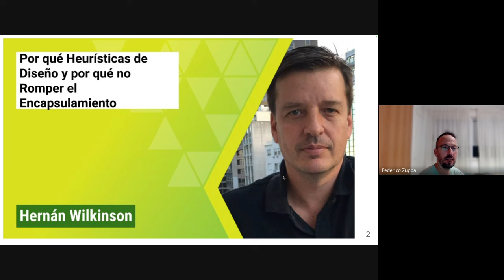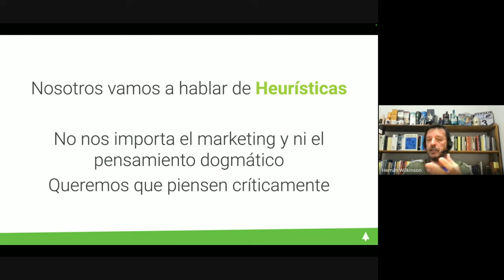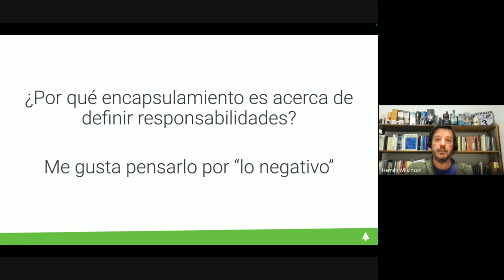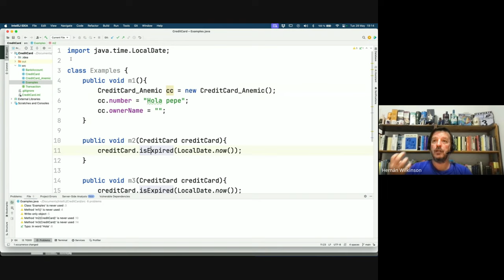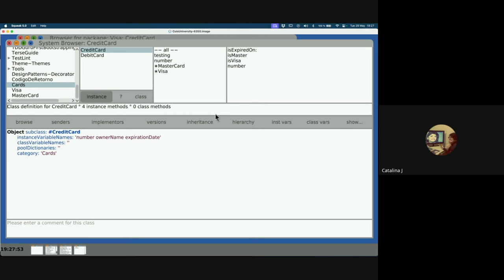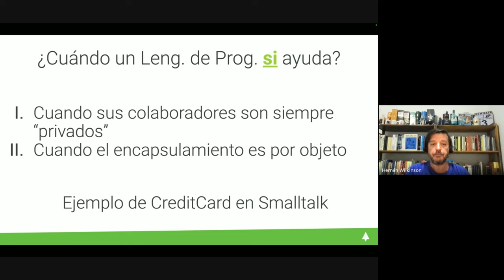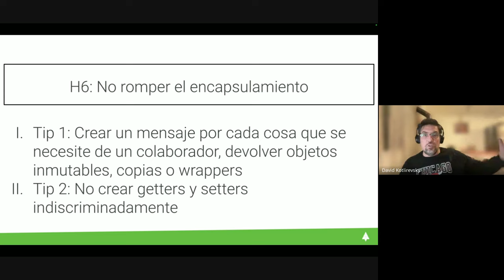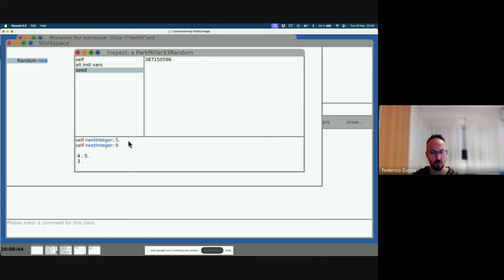Por qué Heurísticas de Diseño y por qué no Romper el Encapsulamiento 📚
Muchas veces en nuestra profesión se habla de Principios o Reglas de Diseño, como por ejemplo los Principios SOLID, pero generalmente no son ni principios ni reglas, sino más bien heurísticas, o sea reglas que hay que analizar y aplicar de manera contextual. En esta charla analizaremos por qué deberíamos llamarlas heurísticas y veremos una muy importante en particular, que tiene un impacto muy importante y que es la heurística de “no romper el encapsulamiento”. Usaremos ejemplos prácticos para explicar sus motivos y consecuencias.